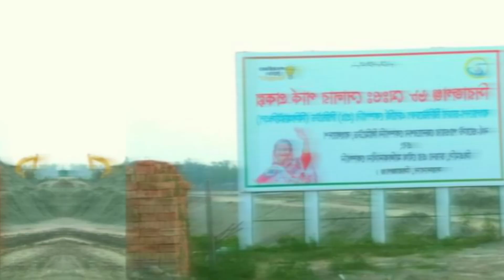দেশের সবচেয়ে বড় সৌর বিদ্যুৎ পার্ক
আমি এখন দাঁড়িয়ে আছি সিরাজগঞ্জের সয়দাবাদ। বর্তমান সময়ের ট্রেন্ডিং বিষয় লোডশেডিং বা বিদ্যুৎ না থাকা। আপনারা সকলেই জানেন, কয়লা না থাকায়, পায়রা তাপবিদ্যুৎ কেন্দ্র বন্ধ হওয়ার ফলে। সারাদেশে লোডশেডিং এর ব্যাপক প্রভাব পড়েছে। আর এই লোডশেডিং এর প্রভাব কাটাতে সিরাজগঞ্জের সায়দাবাদে তৈরি হচ্ছে সৌর পার্ক।

I'm now standing in Syedabad of Sirajganj. The current trending topic is load shedding or power outage. As you all know, due to a lack of coal, payra thermal power station was shut down. Load shedding has had a massive impact across the country. And to reduce the effect of this load shedding, a solar park is being built in Syedabad, Sirajganj.

আমাকে আপনার এলাকায় হোস্ট করতে চাইলে বা আমার এই ভ্রমণ স্পন্সর করতে চাইলে নক দিতে পারেন।